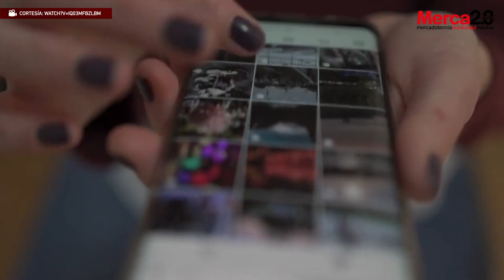Los empleos más divertidos y mejor pagados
Los empleos más divertidos y mejor pagados si quieres saber más sobre el tema da clic aquí: